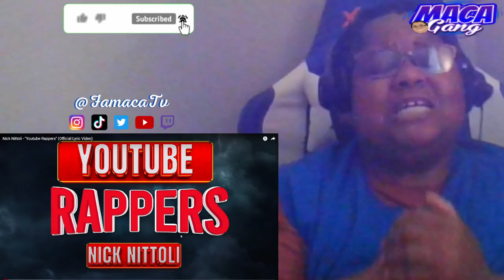NICK NITTOLI IS MORE THAN A YOUTUBE RAPPER REACTION